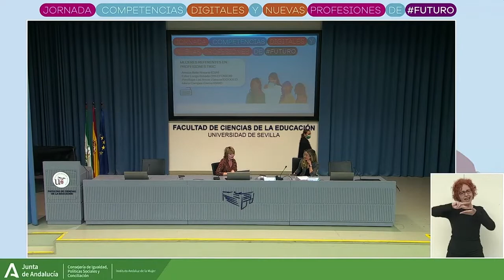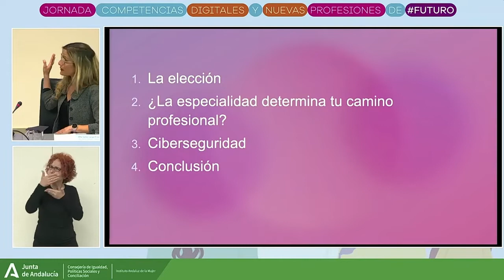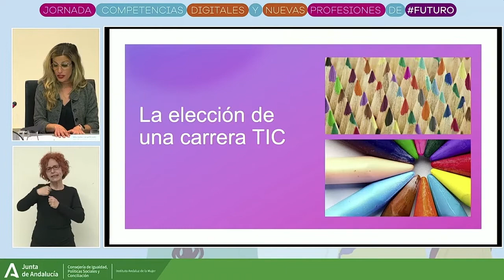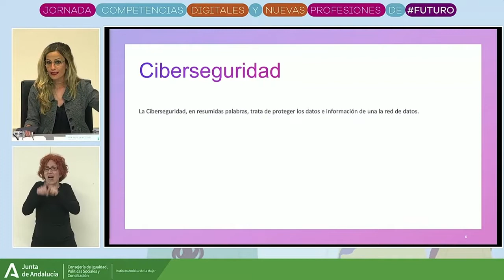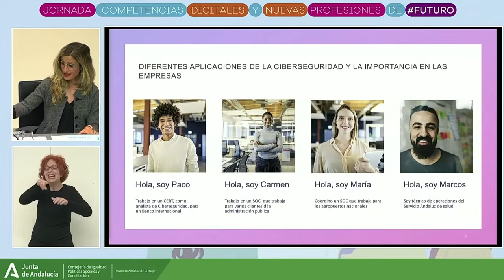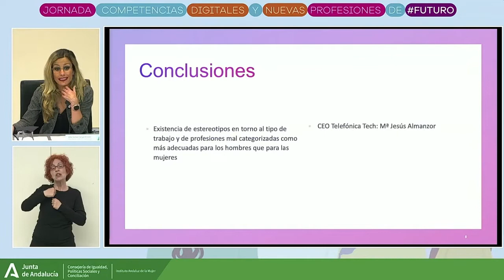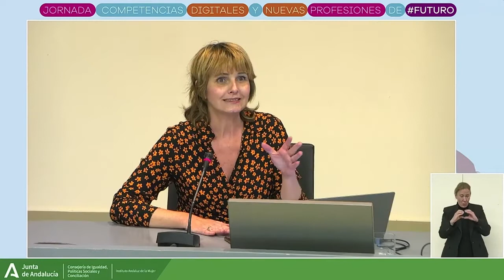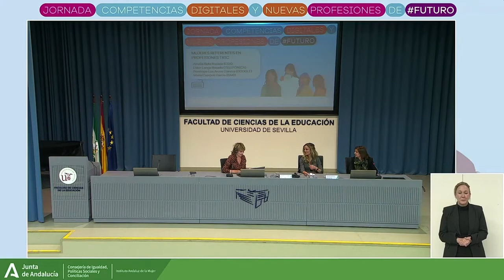Ester Langa Rosado. JORNADA COMPETENCIAS DIGITALES Y NUEVAS PROFESIONES DE FUTURO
Ester Langa Rosado, Experta en seguridad TIC. Responsable de coordinación y explotación del servicio de seguridad perimetral del SSPA (Servicio de Salud Andaluz) en TELEFÓNICA.

Titulación: Ingeniera Técnica de Telecomunicaciones por la Universidad de Málaga. Pese a que su especialidad cursada fue Sistemas Electrónicos, ha centrado su carrera profesional en el ámbito de la Seguridad de la Información.

Actualmente es responsable de la explotación y operación de la Seguridad perimetral de la red del Servicio Andaluz de Salud."

En su ponencia, “Aplicaciones profesionales de la seguridad TIC”, habla de su propia  experiencia, desde que eligió una carrera tecnológica, hasta terminar  desarrollando una especialidad distinta a la que estudió, para terminar descubriendo la importancia de la ciberseguridad tanto en la vida diaria como en las empresas.